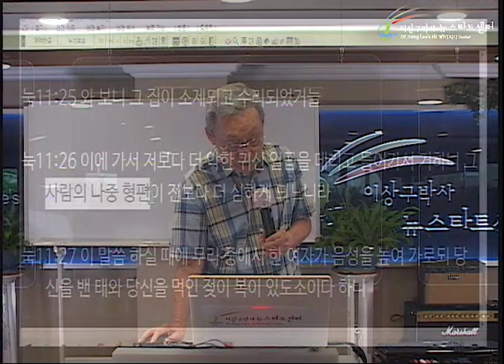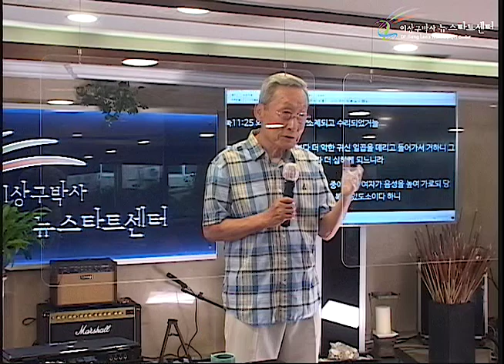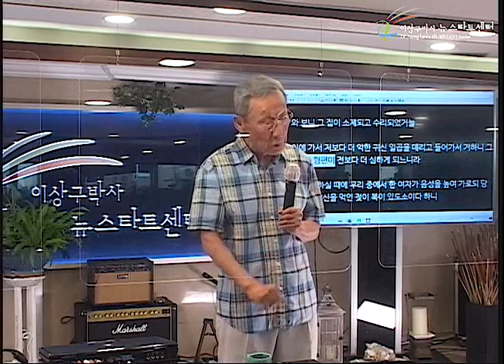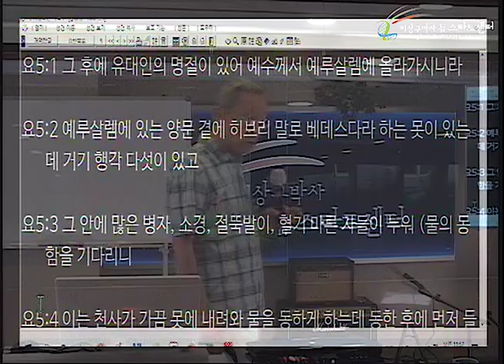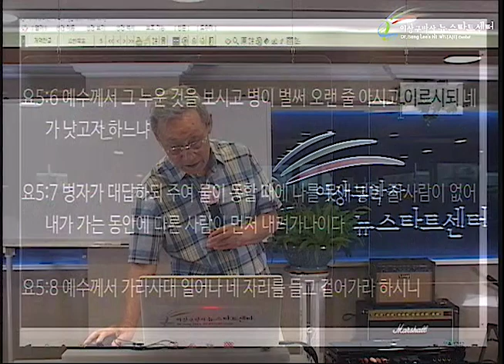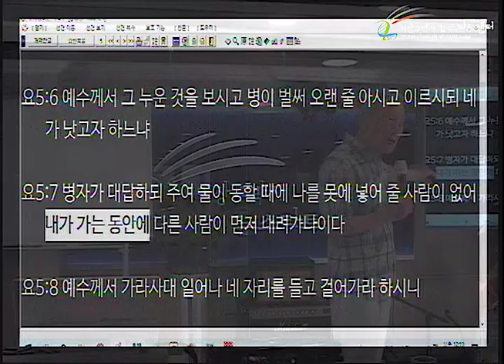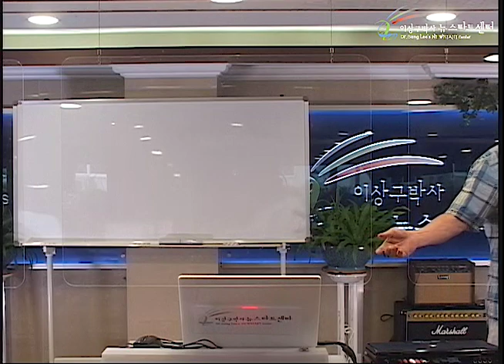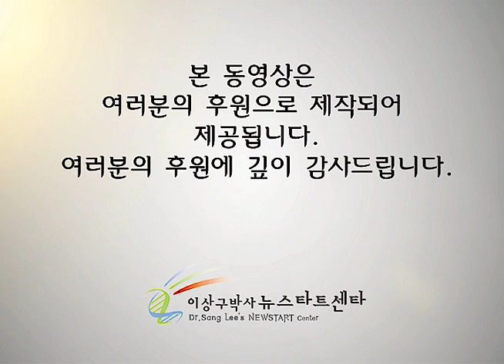H254 10 38년 된 병자만을 찾아가신 이유